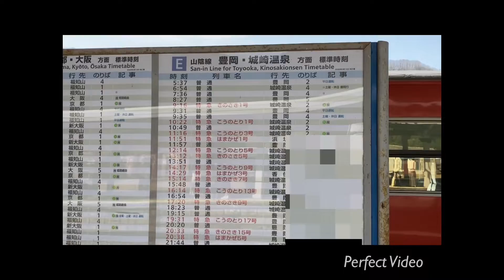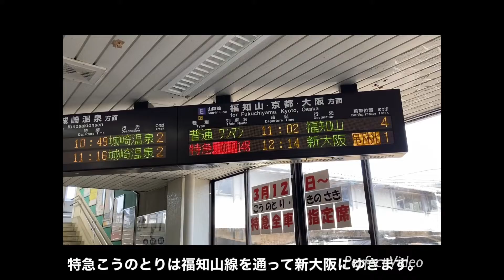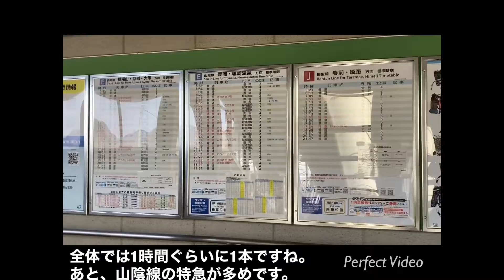無言ひとり駅旅=第6話 鉄道遺産がめっちゃ間近。特急もたくさん停まる和田山駅=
1906年（明治39年）
4月1日 - 山陽鉄道が新井駅から延伸し、その終着駅として開業[1]。客貨取扱を開始[3]。
12月1日 - 山陽鉄道国有化により国有鉄道の駅となる[3]。
1908年（明治41年）7月1日 - 八鹿駅まで路線延伸し、途中駅となる[3]。
1909年（明治42年）10月12日 - 線路名称制定。播但線の所属となる。
1911年（明治44年）10月25日 - 播但線の支線として福知山駅 - 当駅間が開通。
1912年（明治45年）3月1日 - 線路名称改定。播但線の福知山駅 - 当駅 - 香住駅間が山陰本線に編入され、当駅もその所属となる。播但線は飾磨駅（のちの飾磨港駅） - 姫路駅 - 当駅間となる。
1943年（昭和18年）5月30日 - 漏電により駅舎焼失[4]。
1976年（昭和51年）4月26日 - 現駅舎に改築[1][5]。
1982年（昭和57年）10月3日 - 貨物取扱を廃止[2]。
1986年（昭和61年）3月1日 - 荷物扱い廃止[2]。
1987年（昭和62年）4月1日 - 国鉄分割民営化により、西日本旅客鉄道（JR西日本）の駅となる[2]。
2021年（令和3年）3月13日 - ICカード「ICOCA」の利用が可能となる[6][7]。